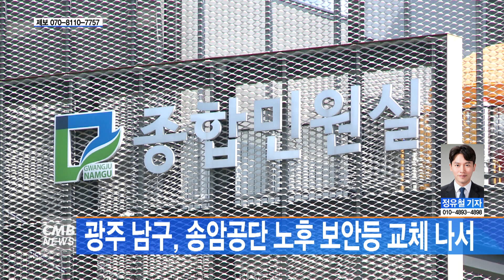[광주뉴스] 광주 남구, 송암공단 노후 보안등 교체 나서